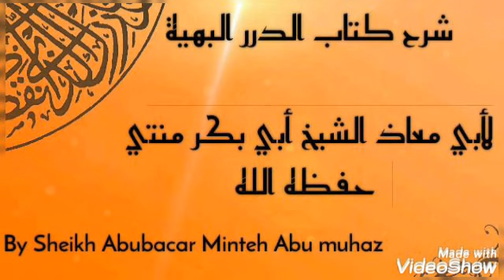**شرح كتاب الدرر البهية.لأبي معاذ الشيخ أبي بكر منتي حفظه الله تعالي ورعاه.الدرس الثاني 2️⃣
Lectures on *Aduraru Al-Bahiyatu *
**By Sheikh Abubacar Minteh Abu muhaz may Allah preserve him**
Lecture Two  (2️⃣)
13th November, 2020 @ Brikama Darsilameh.